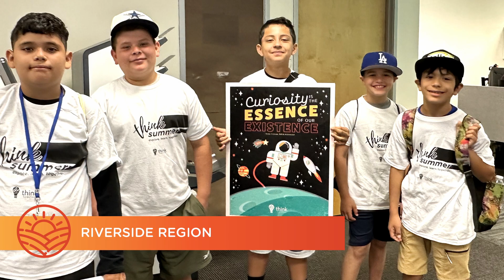Think Together Summer 2023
Think Together’s Summer Learning Programs combine academic instruction designed to prevent “summer learning loss” with enrichment activities and field trips that expand the students’ horizons. Students participate in group games and physical activities, work in teams to solve STEM-based learning challenges, continue to develop their English and math skills in fun and creative environments, and explore new places. Think Summer is designed to support students for their upcoming academic year.